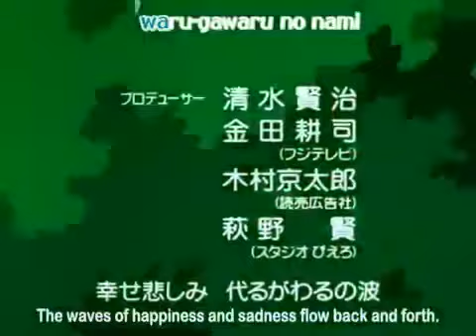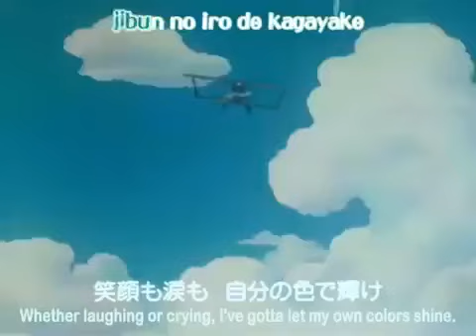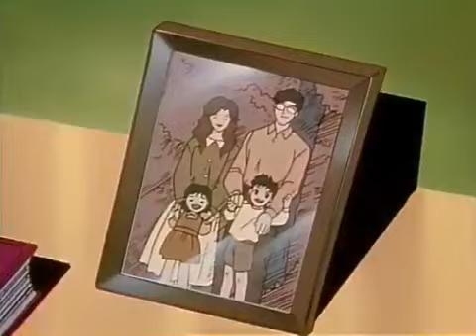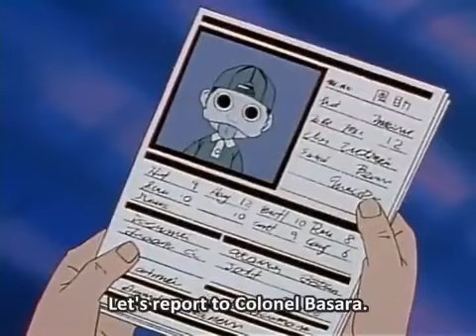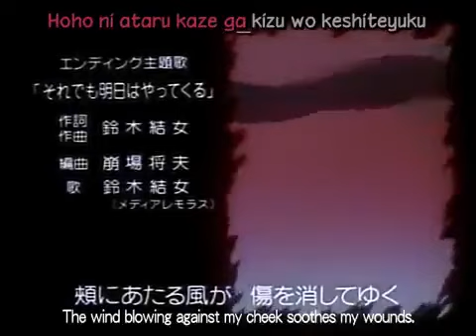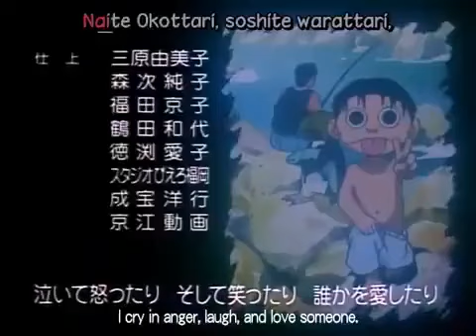ninku ninja anime warrior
ninku anime episode 4